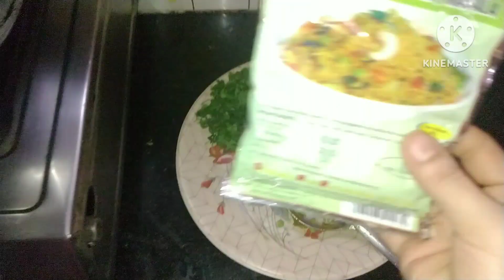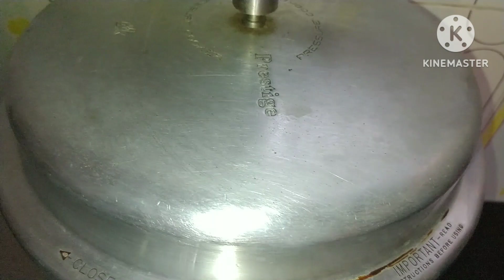Easy/Tasty Vegetable Pulao recipe in Cooker/Veg Pulao and Salad recipe. ಸೂಪರ್ ವೆಜ್ ತರಕಾರಿ ಪುಲಾವ್ .